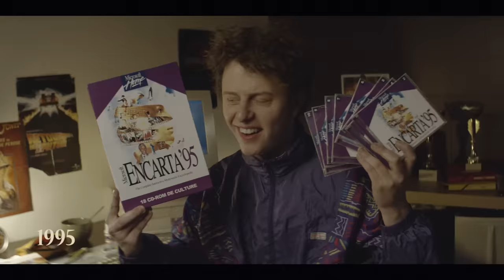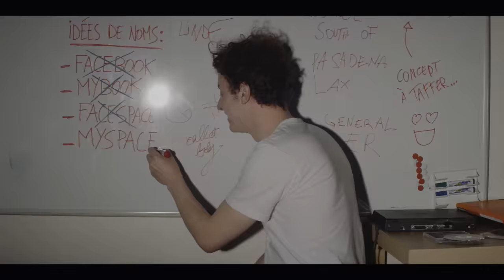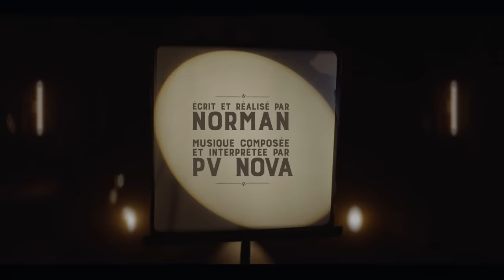NORMAN - INTERNET DE L'ÉPOQUE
Écrit et réalisé par Norman / Musique composée et interprétée par PV NOVA

Avec
Norman Thavaud
PV Nova
Cyprien Iov
Hugo Dessioux
Jhon Rachid
Marc Jarousseau (Kemar)
Nathalie Odzierejko (Natoo)
Benjamin Hekimian (Waxx)
Bastian Demeusy (Aziatomik)
Andy
Jérémy Nadeau
Jigmé Théaux
Akim Omiri
Claudette Walker
Frédérique Gautier
Sylvie Huguel

Danseurs
Les Franglaises : Daphnée, Laurent, Marsu, Romain, et Yoni
Ludivine Doumergue

Avec l’aimable participation de Kamini Zantoko

Une production NOSIDE
Réalisateur : Norman Thavaud
Producteur : Rémi Sello
Chargée de production : Aurore Taddei
Directeur de la photographie : Morgan
Opérateur Steadicam : Guillaume
1er assistant caméra : Arnaud Gomez-Thebaud
Ingénieur son : Charles Grégoire
Gaffer : Thibaud Dufour
Électricien : Harry Arnaud
Renfort électricien : Clément Birckel
Chef constructeur : Armand Basset
Accessoiriste : Marine Buridant
Maquilleur - coiffeur : Dorian Vince
Régisseur général : Thomas Planchais
Régisseur adjoint : Thomas Lefaux

Monteur : Quentin Eiden
Compositeurs 2D/3D : Renaud Quilichini & Thomas Jouenne
Graphiste 4D : Francois-René Londard
Assistant de post-production : Vincent Marchand

Cadreur making of : Christophe Barachet
Monteur making of : Florian Hautekiet

Remerciement spécial aux Franglaises
Merci à Razer et aux Cercles de la forme

Fournisseurs : RVZ / Diffraction / PhotoCinéRent / Tapages & Nocturnes / Artech Déco / Bill Tornade / La Baguetterie / Le Crépiste / Armes Cauvy / Woodbrass / Socomera / ADA / Kiloutou